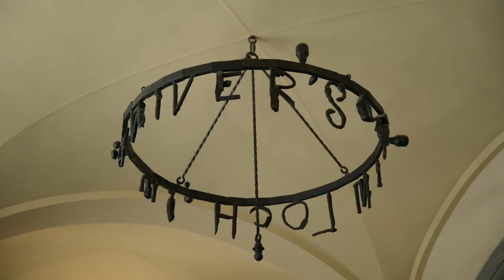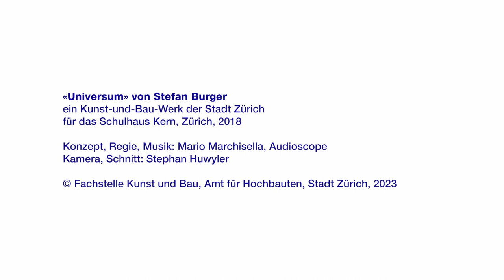«Universum» von Stefan Burger, Kunst und Bau Stadt Zürich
«Jeder Würfelwurf, jede Falte im Universum» oder «Loch im Universum» - die Titel regen ebenso unser Denken über die Welt an wie die dazugehörenden Leuchtobjekte im Treppenhaus der Schule. Dort erweitert die wandfüllende Fotografie eines von Zeichnungen der Schülerschaft inspirierten Arrangements mit Kerzen und skurrilen Objekten auf einer Bühne den Treppenraum.
Stefan Burger gewann mit «Universum» das freihändige Verfahren der Fachstelle Kunst und Bau, Amt für Hochbauten, für das Schulhaus Kern.